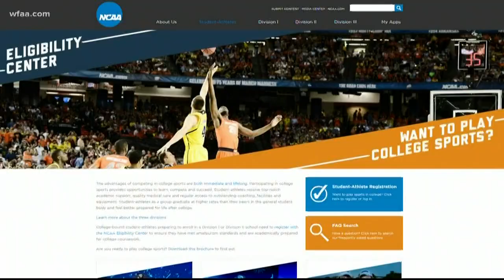Increase your child's odds at an athletic scholarship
Landing a scholarship is a daunting task, but some 160,000 kids each year experience those unforgettable smiles by inking their scholarships on national signing day.